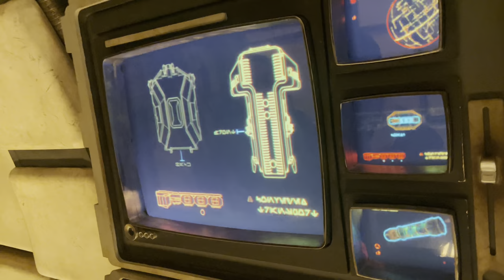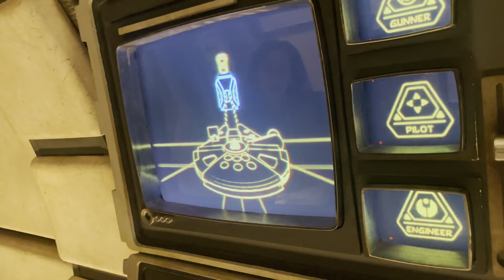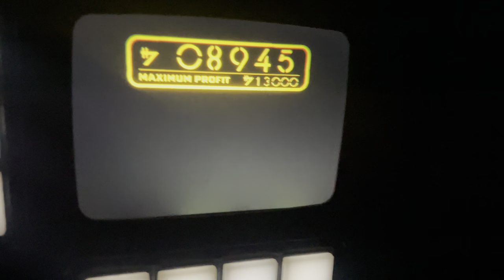Millennium Falcon: Smugglers Run FULL RIDE POV [4K] @ Galaxy’s Edge in Disneyland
Buckle up for an intergalactic thrill ride aboard the Millennium Falcon: Smugglers Run! Take the pilot’s seat, operate the controls, and experience the galaxy like never before. Join a daring crew on a mission for the elusive Hondo Ohnaka. Will you emerge as a legendary pilot or face the consequences of the galactic underworld? Get ready for heart-pounding excitement, stunning visuals, and the chance to make your mark in the Star Wars universe on this epic interactive journey!

0:00 Into
0:23 Queue
1:30 Hondo
3:15 Millennium Falcon
4:09 Full Ride